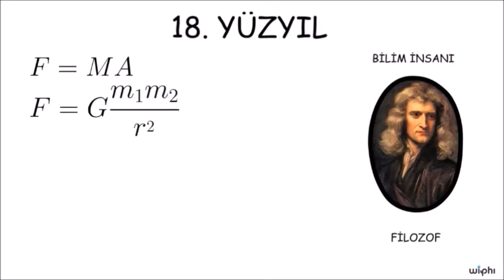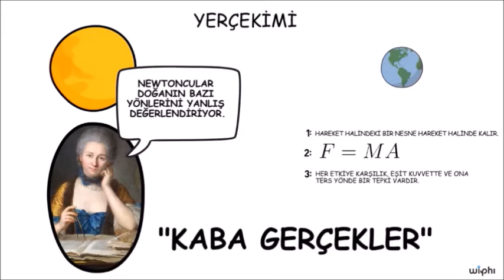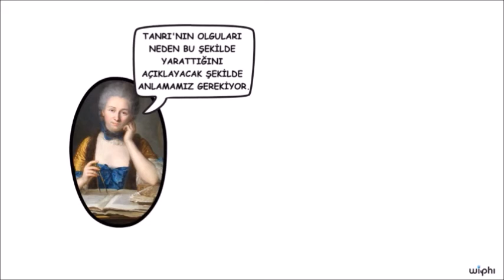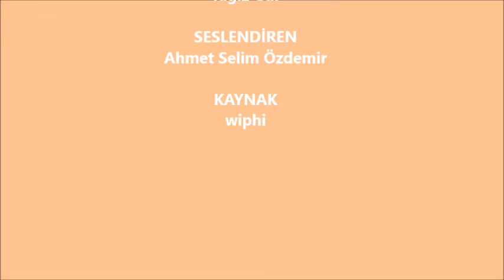Émilie du Châtelet 2.Bölüm- Aydınlanma Döneminin Kadın Filozofu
Kadın Filozof Émilie du Châtelet (tam adı: Gabrielle Émilie Le Tonnelier de Breteuil, marquise du Châtelet) (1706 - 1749), Fransız matematikçi, fizikçi ve düşünürdür.

SESLENDİREN: Ahmet Selim Özdemir
ÇEVİREN: Yağız Gür